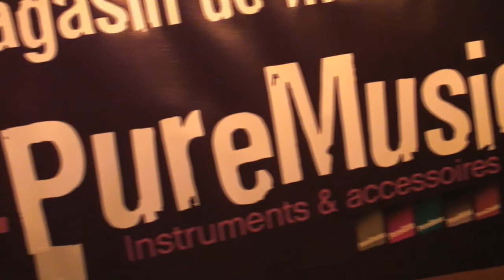Christophe Godin & Ivan Rougny clinic PureMusic Acoustic 1 Laney Godin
Christophe Godin et Ivan Rougny (Mörglbl Trio) Guitar Clinic Laney et Godin, à Remiremont, chez PureMusic ce 28 Octobre 2010!